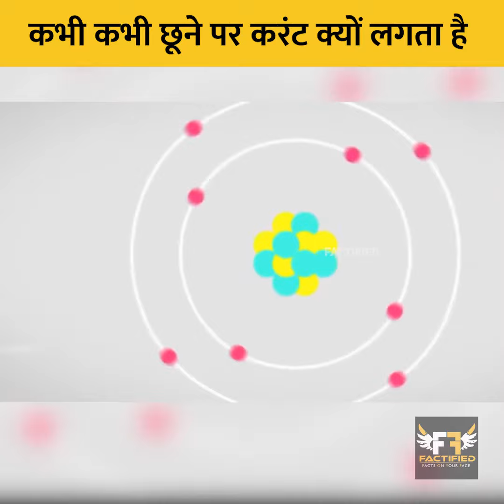कभी कभी छूने पर करंट क्यों लगता है ?